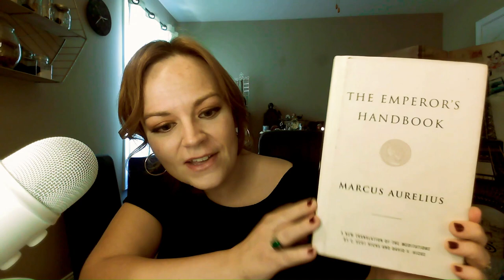What's REALLY Keeping You from Learning?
Oftentimes, the challenges in our lives can be overcome by looking at and thinking about a situation in a different, more beneficial way. When we combine this broadened thought with experience, it results in what we call wisdom. Philosophy means "love of wisdom".
Vast amounts of useful knowledge and wisdom regarding the nature of society, religion, and government originate from ancient philosophers and schools of thought.
While we live in an age with all the world's knowledge at our fingertips, we are seldom encouraged to think about it for ourselves.
Today's video discusses common challenges that may have discouraged you in the past from seeking this ancient wisdom.